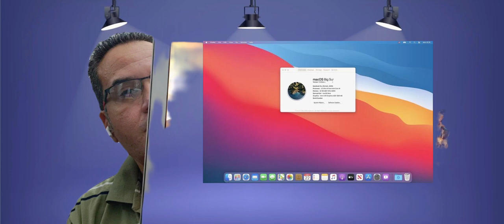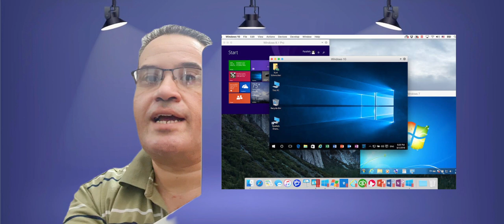Macbook air 2014 ماك بوك اصل الكمبيوتر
The MacBook Air is a line of laptop computers developed and manufactured by Apple. It is one of the most popular and affordable Mac laptops,
. The MacBook Air is known for its thin and light design, long battery life, and powerful performance.

The MacBook Air comes in two sizes: 13-inch and 15-inch
. Both sizes are powered by the intel core i5  chip, which is a custom-designed processor that integrates the CPU, GPU, Neural Engine, and other components on a single chip2. The M2 chip delivers up to 3.5x faster CPU performance,

The MacBook Air also features a Liquid Retina display, which has a high resolution, wide color gamut, True Tone technology, and 500 nits of brightness
The display has rounded corners at the top to accommodate the 1080p FaceTime HD camera, which offers improved video quality and advanced image processing
 The MacBook Air also has a backlit Magic Keyboard, a Force Touch trackpad, a Touch ID sensor, and a MagSafe
charging port

The MacBook Air supports Wi-Fi 6, Bluetooth 5.3, and Thunderbolt / USB 4 ports, which can connect to external displays, storage devices, and other accessories2. The MacBook Air also has a four-speaker sound system with Spatial Audio, a three-mic array, and a 3.5 mm headphone jack2. The MacBook Air can run macOS Monterey, the latest version of Apple’s operating system, which offers new features such as Universal Control, AirPlay to Mac, Focus,